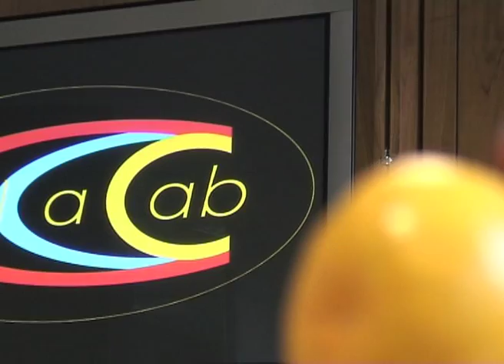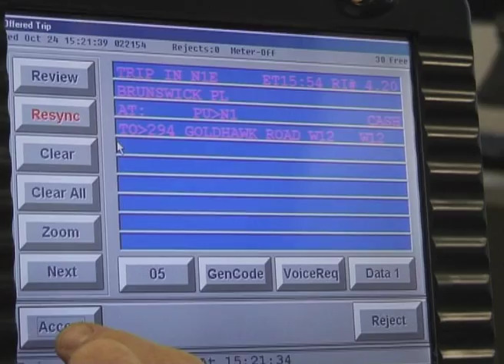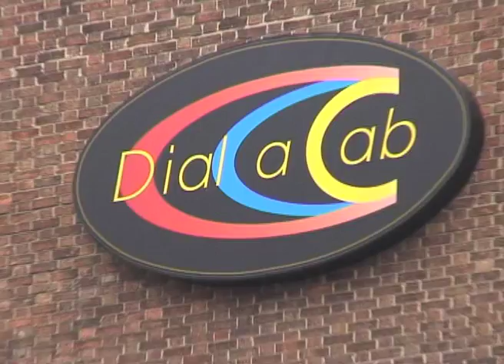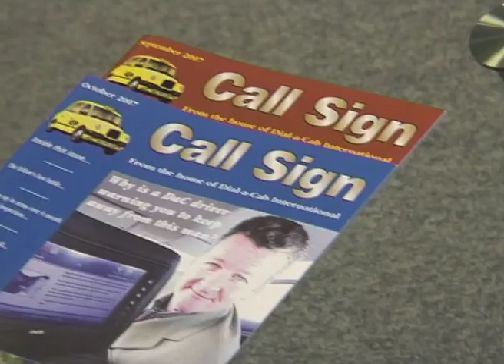Dial-a-Cab promo video (2007)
This video, recorded in 2007, introduces Dial-a-Cab and features interviews of Brian Rice (Chairman), Keith Cain (Board Member) and John Bankes (IT Director). The video was recorded shortly after we moved to our new building in 2007.